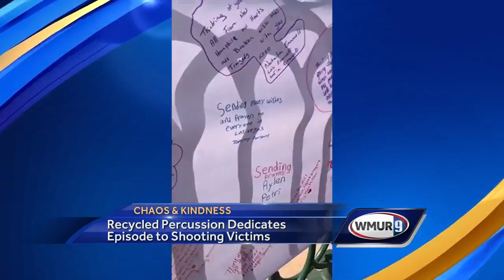Next episode of 'Chaos and Kindness' will be dedicated to shooting victims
The next episode of "Chaos and Kindness" airs Friday at 7 p.m. on WMUR.